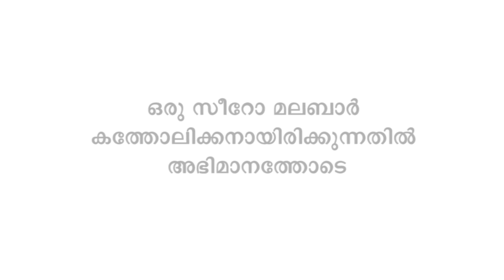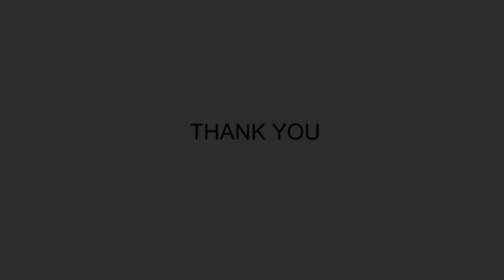Alphabet 8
Syriac Language